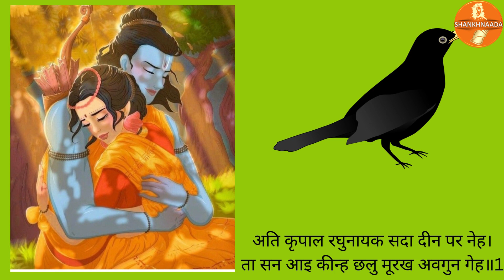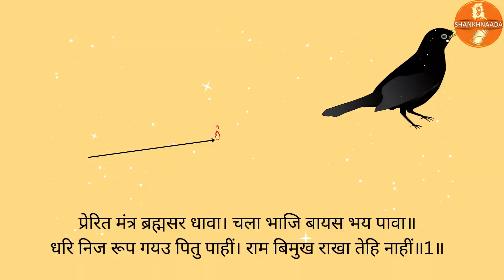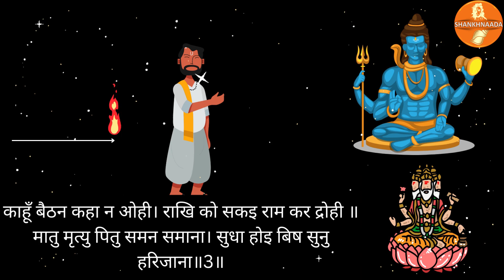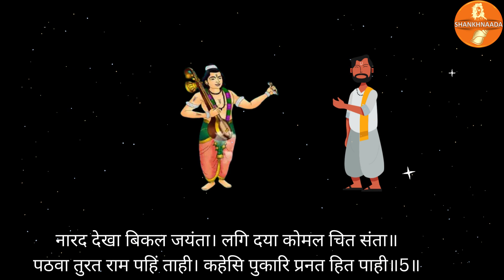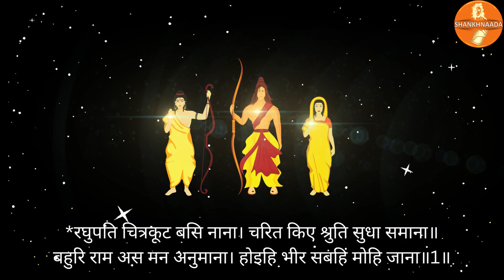राम और जयंत की कथा ! Ram or jayant katha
ram or jayant
ram katha
indra putra jayant ki katha
old hindi songs
jayant ki katha
जयंत की कथा

एक बार चुनि कुसुम सुहाए।
निज कर भूषन राम बनाए॥
सीतहि पहिराए प्रभु सादर।
बैठे फटिक सिला पर सुंदर॥2॥
एक बार सुंदर फूल चुनकर श्री रामजी ने अपने हाथों से भाँति-भाँति के गहने बनाए और सुंदर स्फटिक शिला पर बैठे हुए प्रभु ने आदर के साथ वे गहने श्री सीताजी को पहनाए॥2॥
On one occasion Sri Ram culled lovely flowers and made with His own hands a number of ornaments, with which He fondly decked Sita and sat with Her on a beautiful rock of crystal.॥2॥
सुरपति सुत धरि बायस बेषा।
सठ चाहत रघुपति बल देखा॥
जिमि पिपीलिका सागर थाहा।
महा मंदमति पावन चाहा॥3॥
देवराज इन्द्र का मूर्ख पुत्र जयन्त कौए का रूप धरकर श्री रघुनाथजी का बल देखना चाहता है। जैसे महान मंदबुद्धि चींटी समुद्र का थाह पाना चाहती हो॥3॥
The foolish son of Indra ( the lord of heavens ) took the form of a crow and wanted to test the might of Sri Ram ( the Lord of Raghus ) even as the most dull-witted ant would sound the depths of the ocean.॥3॥
सीता चरन चोंच हति भागा।
मूढ़ मंदमति कारन कागा॥
चला रुधिर रघुनायक जाना।
सींक धनुष सायक संधाना॥4॥
वह मूढ़, मंदबुद्धि कारण से (भगवान के बल की परीक्षा करने के लिए) बना हुआ कौआ सीताजी के चरणों में चोंच मारकर भागा। जब रक्त बह चला, तब श्री रघुनाथजी ने जाना और धनुष पर सींक (सरकंडे) का बाण संधान किया॥4॥
The stupid fool, who had disguised himself as a crow with a sinister motive, bit Sita in the foot with his beak and flew away. The Lord of Raghus came to know it only when blood ran from Her foot, and fitted a shaft of reed to His bow.॥4॥
अति कृपाल रघुनायक
सदा दीन पर नेह।
ता सन आइ कीन्ह छलु
मूरख अवगुन गेह॥1॥
श्री रघुनाथजी, जो अत्यन्त ही कृपालु हैं और जिनका दीनों पर सदा प्रेम रहता है, उनसे भी उस अवगुणों के घर मूर्ख जयन्त ने आकर छल किया॥1॥
The Lord of Raghus is extremely compassionate and is always fond of the meek. But the mischievous fool came and played a trick even with Him.॥1॥
प्रेरित मंत्र ब्रह्मसर धावा।
चला भाजि बायस भय पावा॥
धरि निज रूप गयउ पितु पाहीं।
राम बिमुख राखा तेहि नाहीं॥1॥
मंत्र से प्रेरित होकर वह ब्रह्मबाण दौड़ा। कौआ भयभीत होकर भाग चला। वह अपना असली रूप धरकर पिता इन्द्र के पास गया, पर श्री रामजी का विरोधी जानकर इन्द्र ने उसको नहीं रखा॥1॥
Winged  with  a spell, the  shaft  presided  over by Brahma sped forth and the crow in terror took to flight. Indra's son now assumed his own form and approached his father. But the latter refused to give him shelter knowing him to be an enemy of Sri Ram.॥1॥
भा निरास उपजी मन त्रासा।
जथा चक्र भय रिषि दुर्बासा॥
ब्रह्मधाम सिवपुर सब लोका।
फिरा श्रमित ब्याकुल भय सोका॥2॥
तब वह निराश हो गया, उसके मन में भय उत्पन्न हो गया, जैसे दुर्वासा ऋषि को चक्र से भय हुआ था। वह ब्रह्मलोक, शिवलोक आदि समस्त लोकों में थका हुआ और भय-शोक से व्याकुल होकर भागता फिरा॥2॥
Having lost hope ( of  protection ) he felt as alarmed at heart as the sage Durvasa was afraid of the Lord's Discus. Weary and stricken with fear and grief, he traversed the abode of Brahma, the realm of Lord Shiv and all other regions.॥2॥
काहूँ बैठन कहा न ओही।
राखि को सकइ राम कर द्रोही ॥
मातु मृत्यु पितु समन समाना।
सुधा होइ बिष सुनु हरिजाना॥3॥
(पर रखना तो दूर रहा) किसी ने उसे बैठने तक के लिए नहीं कहा। श्री रामजी के द्रोही को कौन रख सकता है? (काकभुशुण्डिजी कहते हैं-) है गरुड़ ! सुनिए, उसके लिए माता मृत्यु के समान, पिता यमराज के समान और अमृत विष के समान हो जाता है॥3॥
But no one even asked him to sit down. Who
मित्र करइ सत रिपु कै करनी।
ता कहँ बिबुधनदी बैतरनी॥
सब जगु ताहि अनलहु ते ताता।
जो रघुबीर बिमुख सुनु भ्राता॥4॥
मित्र सैकड़ों शत्रुओं की सी करनी करने लगता है। देवनदी गंगाजी उसके लिए वैतरणी (यमपुरी की नदी) हो जाती है। हे भाई! सुनिए, जो श्री रघुनाथजी के विमुख होता है, समस्त जगत उनके लिए अग्नि से भी अधिक गरम (जलाने वाला) हो जाता है॥4॥
नारद देखा बिकल जयंता।
लगि दया कोमल चित संता॥
पठवा तुरत राम पहिं ताही।
कहेसि पुकारि प्रनत हित पाही॥5॥
नारदजी ने जयन्त को व्याकुल देखा तो उन्हें दया आ गई, क्योंकि संतों का चित्त बड़ा कोमल होता है। उन्होंने उसे (समझाकर) तुरंत श्री रामजी के पास भेज दिया। उसने (जाकर) पुकारकर कहा- हे शरणागत के हितकारी! मेरी रक्षा कीजिए॥5॥

आतुर सभय गहेसि पद जाई।
त्राहि त्राहि दयाल रघुराई॥
अतुलित बल अतुलित प्रभुताई।
मैं मतिमंद जानि नहीं पाई॥6॥
आतुर और भयभीत जयन्त ने जाकर श्री रामजी के चरण पकड़ लिए (और कहा-) हे दयालु रघुनाथजी! रक्षा कीजिए, रक्षा कीजिए। आपके अतुलित बल और आपकी अतुलित प्रभुता (सामर्थ्य) को मैं मन्दबुद्धि जान नहीं पाया था॥6॥

निज कृत कर्म जनित फल पायउँ।
अब प्रभु पाहि सरन तकि आयउँ॥
सुनि कृपाल अति आरत बानी।
एकनयन करि तजा भवानी॥7॥
अपने कर्म से उत्पन्न हुआ फल मैंने पा लिया। अब हे प्रभु! मेरी रक्षा कीजिए। मैं आपकी शरण तक कर आया हूँ। (शिवजी कहते हैं-) हे पार्वती! कृपालु श्री रघुनाथजी ने उसकी अत्यंत आर्त्त (दुःख भरी) वाणी सुनकर उसे एक आँख का काना करके छोड़ दिया॥7॥

कीन्ह मोह बस द्रोह जद्यपि
तेहि कर बध उचित।
प्रभु छाड़ेउ करि छोह
को कृपाल रघुबीर सम॥2॥
उसने मोहवश द्रोह किया था, इसलिए यद्यपि उसका वध ही उचित था, पर प्रभु ने कृपा करके उसे छोड़ दिया। श्री रामजी के समान कृपालु और कौन होगा?॥2॥
रघुपति चित्रकूट बसि नाना।
चरित किए श्रुति सुधा समाना॥
बहुरि राम अस मन अनुमाना।
होइहि भीर सबहिं मोहि जाना॥1॥